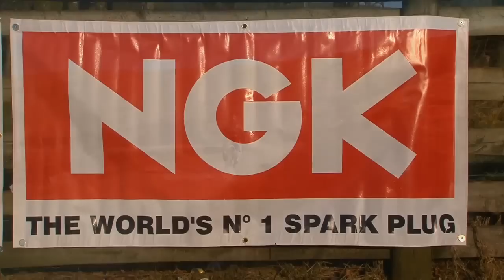Big bike rally challenge sweetlamb 2012.mp4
Rally Moto Sprint Sunday 1st April 2012, sweetlamb rally complex.